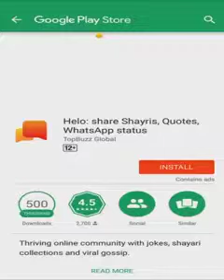Poonia dj Togra kalan jjn Raj Brothers 7891837520 6367364963